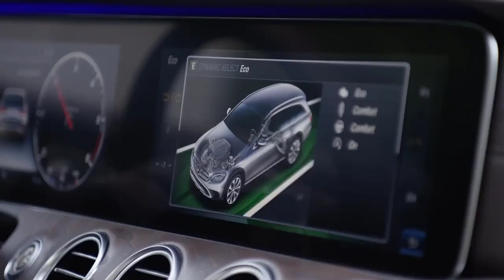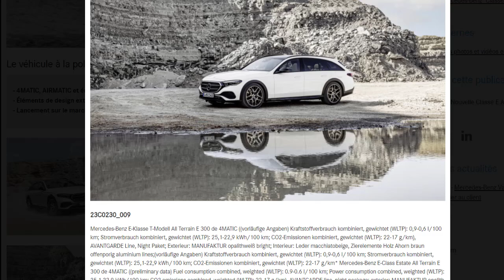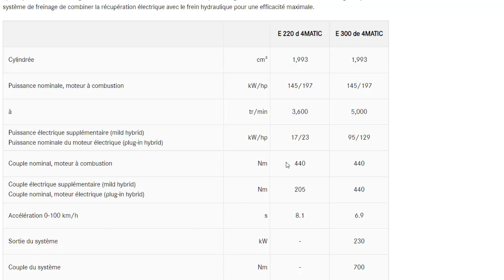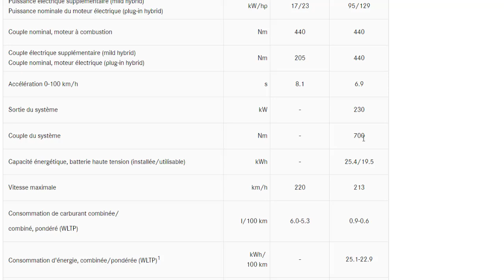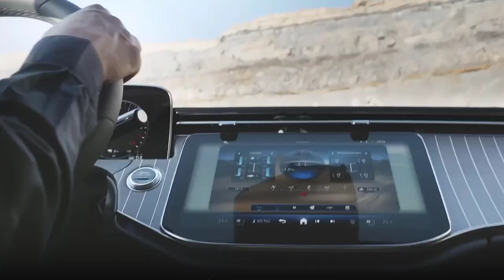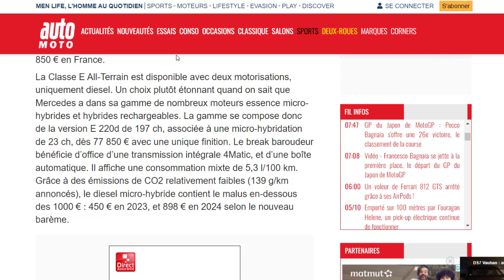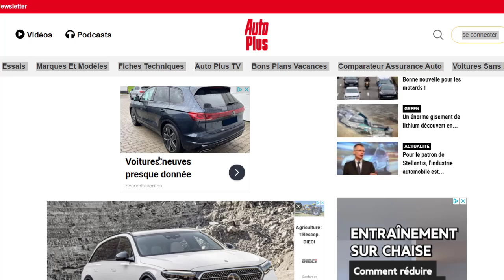Mercedes Classe E All Terrain, la nouvelle génération dévoilée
Mercedes Classe E (2023). La famille est au complet avec la version All-Terrain
Au Salon de Munich 2023, Mercedes présente la déclinaison All-Terrain de la sixième génération de sa Classe E (W214). Reconnaissable à ses éléments de carrosserie spécifiques, cette variante baroudeuse complétera la gamme du break au premier trimestre 2024 à partir de 77 850 €.

BON VISIONNAGE ...